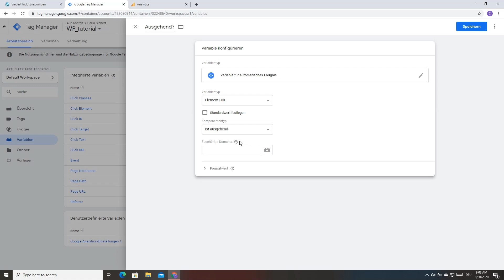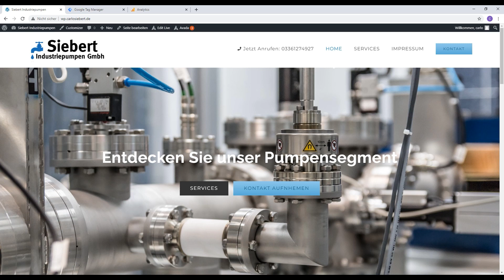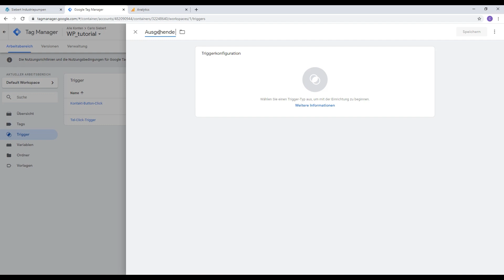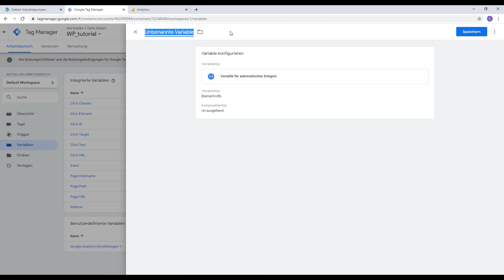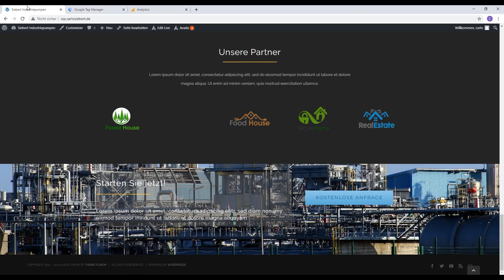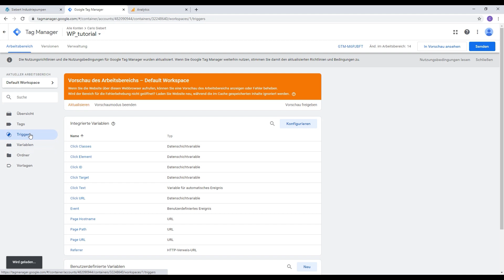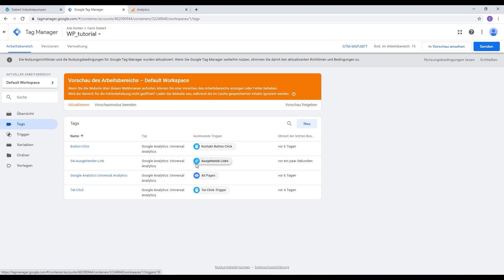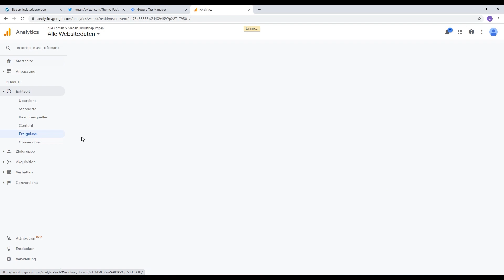Ausgehende/Externe Links mit dem Google Tag Manager tracken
Mit dieser Schritt für Schritt Anleitung wirst du ein Profi im Tracken von ausgehenden Links mit dem Google Tag Manager!
Du fragst dich wozu du ausgehende / externe Links überhaupt messen solltest? Ganz einfach: Es ist doch spannend zu wissen, wie viel Traffic du von deiner Webseite an andere Webseiten weiter schickst. Aber nicht nur das kann relevant sein. Solltest du vielleicht Links auf deiner Webseite verkaufen, kannst du nun direkt sehen, ob der Preis dafür gerechtfertigt ist, oder eventuell aufgrund des enorm hohen Traffics angepasst werden muss. Zudem erhälst du präsize Informationen über die Ausstiegsseiten, welche du dann für eventuelle Optimierungen verwenden kannst. Ein funktionierendes Google Tag Manager Tracking von externen Links ist dabei ein must-have.

00:00 Das lernst du in diesem Video
01:32 Diese Links kannst du tracken
02:21 Hilfstrigger erstellen
03:11 Führt die Click URL auf eine andere Seite?
04:07 Testen der neuen "Ausgehendend?" Variable
05:58 Anpassen des Link Triggers
06:25 Google Analytics Tag hinzufügen
07:24 Testen des Outbound Link Trackings
08:31 Beantworten von Zuschauerfragen

Du willst noch mehr über den Google Tag Manager erfahren? Dann schau dir die kostenlose Google Tag Manager Einsteiger Playlist an: